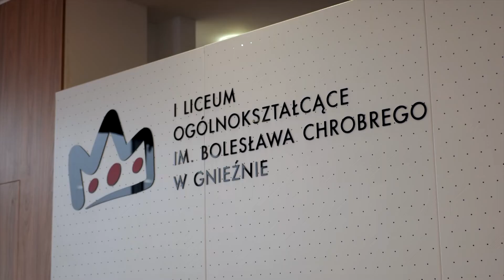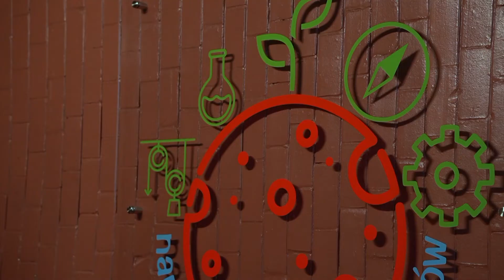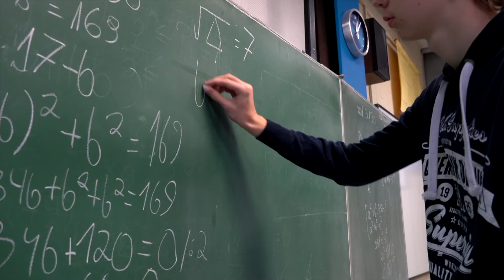I Liceum Ogólnokształcące zaprasza przyszłych "Chrobrzaków"